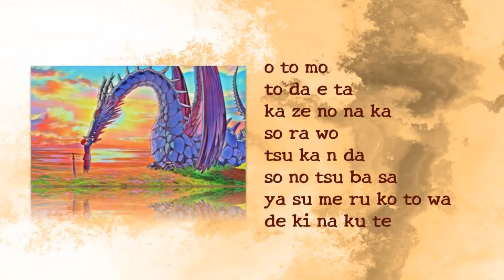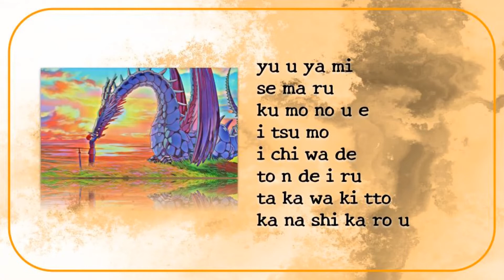Teru's Song - Tales from Earthsea｜Let's sing Japanese songs!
:) This video consists of lyrics reading and a cappella sing-along of the first verse of TE RU NO UTA in「Tales from Earthsea」(Ged's War Chronicles), a feature anime film from Studio Ghibli.